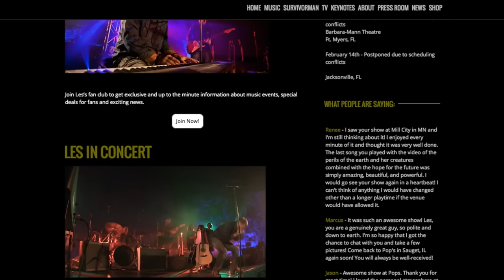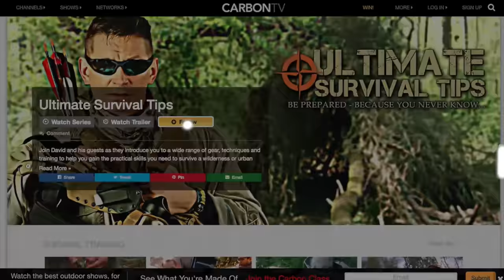Les Stroud + Camillus Survivorman Survival Kits / Knives / SlingSHOT - Pt 1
SHOT Show 2016 - EXCLUSIVE with - Les Stroud - NEW Shows? + Camillus Survivorman Survival Knives, SlingSHOT + Kits. Here's PART 2 - IN Part 2 - Discover Les Stroud's Ultimate Survival Tip / His Worst Day in the Wilderness and the Day Survivorman Almost Died - SHOT Show 2016.

** LINKS to Gear in Video **
Coming Soon...

** MORE SHOT SHOW 2016 VIDEOS **

PART 2 of 2: Survivorman - Les Stroud - The Day Survivorman Almost Died